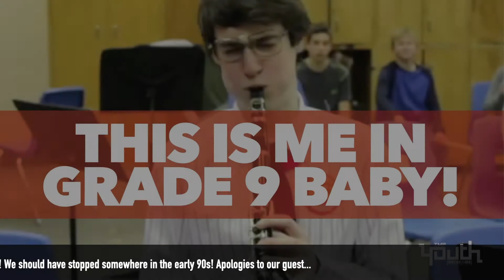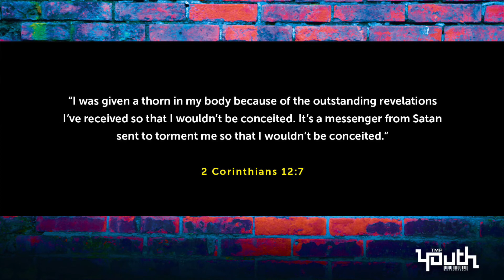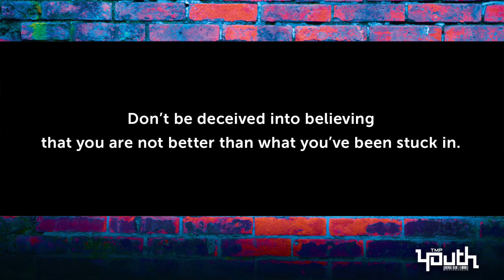TMP HSY S1E32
In Episode 3, we're wrapping up our Stuck series, plus introducing a great way we can serve our city together!